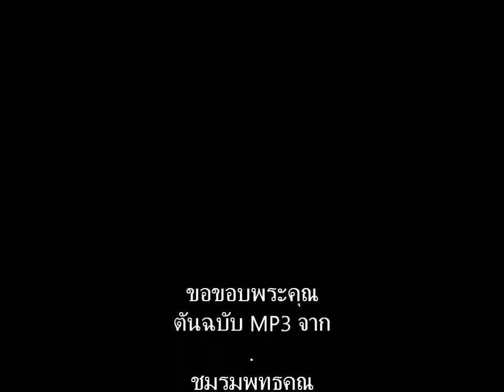เตรียมใจไปสังเวชนียสถาน 04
สังเวชนียสถาน (เข้าเฝ้าพระศาสดา เข้าถึงสาระธรรม) ตอน 04 -- ท่านพระอาจารย์สมทบ ปรักกโม -- ขอขอบพระคุณต้นฉบับจากชมรมพุทธคุณ / -- ขอขอบพระคุณ คุณอัมพา วงศ์ทองศรี & คุณพัชฌนี สระแก้ว เอื้อเฟื้อการจัดหา-ส่งต้นฉบับ -- ยินดีให้ท่านนำไปใช้ได้ โดยไม่นำไปใช้เพื่อการค้า